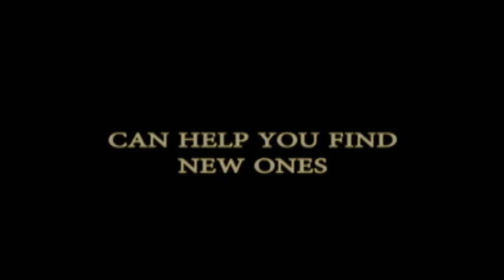Constantine in Grouchland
Constantine in Grouchland - Trailer Mashup